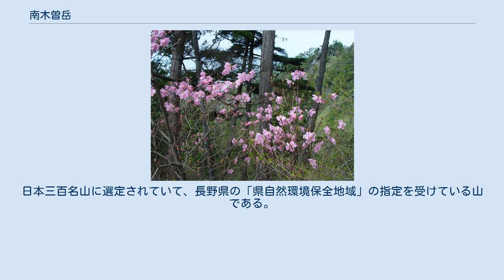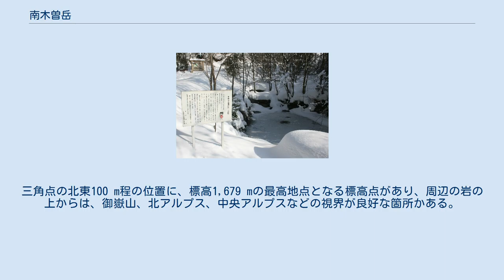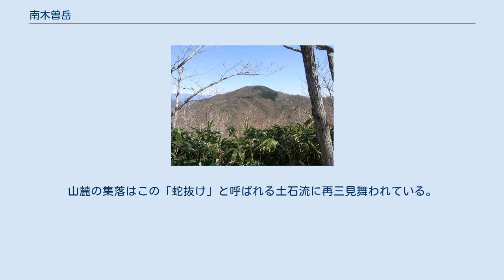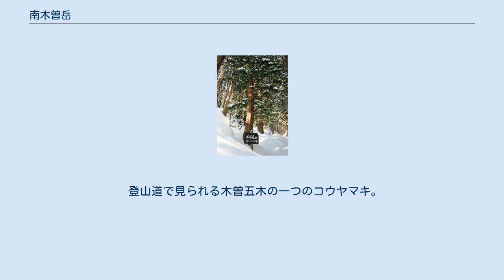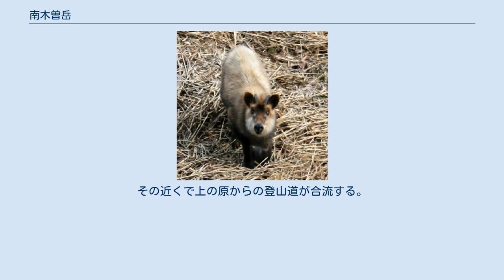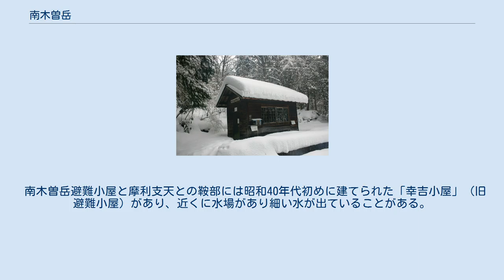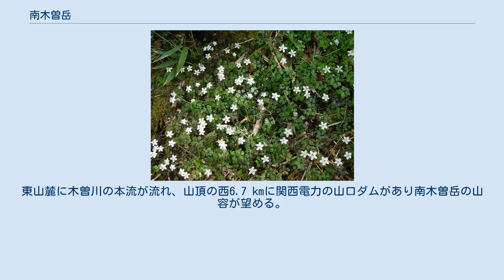南木曽岳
南木曽岳（なぎそだけ）は、木曽山脈（中央アルプス）南西部、長野県南木曽町にある標高1,679 mの山。
日本三百名山に選定されていて、長野県の「県自然環境保全地域」の指定を受けている山である。
 伝説となっている 金時の産湯の池 木曽山脈（中央アルプス）の主稜線から西に派生する尾根上にある。
御嶽山、木曽駒ヶ岳とともに、木曽の三岳に数えられており、古くから信仰の山として修験者に登られていた。
また、木曽地域で登山対象の山として、南木曽岳・風越山・糸瀬山の3山が、木曽三山と言われている。
花崗岩質の岩山で、山頂付近では花崗岩の巨石が乱立し、鏡ヶ池と呼ばれる池と避難小屋がある。
山頂部には点名「南木曾」の二等三角点があるが、樹木に覆われていて展望はない。
三角点の北東100 m程の位置に、標高1,679 mの最高地点となる標高点があり、周辺の岩の上からは、御嶽山、北アルプス、中央アルプスなどの視界が良好な箇所かある。
 別名が、「泣きびそ岳」、「金時山」、「揚籠山」（あげろやま）であり、『金時の産湯の池』伝説のある池がある。
また金時が生まれたと伝えられる『金時の洞窟』がある。
 山腹には木曽五木が分布している。
その一つであるヒノキは南木曽町の町の木に指定されている。
山頂周辺にはクマザサが生い茂り、大きな花崗岩（兎岩、金時岩、弘法岩、御飾岩など）とツガなどの針葉樹林が混じり自然庭園の景観となっている。
登山道では、アカヤシオ、イワカガミ、ショウジョウバカマ、シャクナゲ、バイカオウレンなどの花が見られる。
山域にはニホンザル、ニホンカモシカ、ブッポウソウなどが生息している。
1877年（明治10年）頃に木地師が南南東山麓の漆畑の地区に集まり、山腹にあるヒノキなどを使い水車でろくろを回し碗や盆などの木製品を作っていた。
風雨で山腹の花崗岩が風化し急峻な山体に砂礫土がたまり、これらが大雨時に流されることがあった。
山麓の集落はこの「蛇抜け」と呼ばれる土石流に再三見舞われている。
これが要因となり南木曽岳に「山姥伝説」がある。
 江戸時代初期から修験者に登られていた。
1937年には山頂に御嶽教栄徳講社により摩利支天尊が祀られた。
1959年に登山道と避難小屋が整備されたが、同年9月26-27日の伊勢湾台風により倒木などの大きな被害を受けた。
1965年以降に南山麓に南木曽キャンプ場が開設され、登山道が再整備された。
蘭・キャンプ場からのルートの難所のカブト岩などには鎖が設置され、その後木道が整備された。
日帰り登山の山として東海地方などからも多くの登山者が訪れる。
 登山道で見られる木曽五木の一つのコウヤマキ。
2006年9月6日に誕生した秋篠宮悠仁親王のお印でもある。
 南北2方向からの登山道がある。
南側の蘭からのルートがよく利用されている。
山頂の東側には｢摩利支天｣と呼ばれるピークがある。
 蘭・キャンプ場からのルート 国道256号の尾越（おこし）から北側に南木曽山麓蘭（あららぎ）キャンプ場があり、その林道の先に登山者用の駐車場と南木曽岳山麓避難小屋がある。
その登山口近くには、男滝（おたき）と女滝（めたき）がある。
林道の先の登山道の途中に分岐があり、左側が登り専用、右側が下り専用の時計回りの周回ルートになっている。
喉ノ滝上部一帯は、木曽五木のコウヤマキの巨木の群生地になっている。
二等三角点のある山頂の少し先には、花崗岩の巨石の見晴らし台がある、御嶽山や北アルプスなどの展望が得られる。
すぐ先に南木曽岳避難小屋がある。
その近くで上の原からの登山道が合流する。
 上の原からのルート JR東海中央本線南木曽駅方面の上の原からの登山道がある。
送電線の鉄塔のある尾根を東に進み、巨木の森入口で南方の尾根に回り込む。
尾根上にはカシ、ブナ、ミズナラなどの落葉広葉樹林が分布している。
 山頂の避難小屋付近で、尾越・キャンプ場からのルートに合流する。
 南木曽岳避難小屋と摩利支天との鞍部には昭和40年代初めに建てられた「幸吉小屋」（旧避難小屋）があり、近くに水場があり細い水が出ていることがある。
南木曽岳避難小屋の少し北には「女岩」と呼ばれる巨石があり、北側の見晴らしが良く、北アルプスと中央アルプスの山並みを望むことができる。
 風越山方面から望む糸瀬山（手前）、南木曽岳（右中央）、恵那山（奥） 南木曽岳は木曽山脈から派生する尾根の西端にある 木曽山脈（中央アルプス）の主稜線にある摺古木山か...